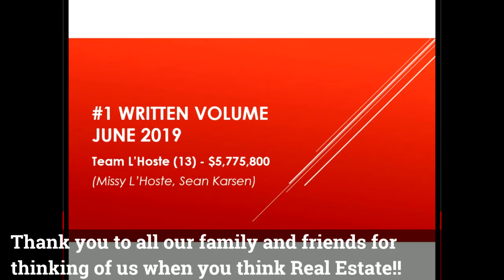Congratulations to Our Fabulous Clients!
Congratulations to all of our buyers and sellers in July and thank you to all of you for your faith and loyalty in us to help you and your referrals with all of their real estate needs! Your trust in us means so very much! July 2019 was an incredible month...Thanks to all of you! We started the month celebrating an incredible June and we just kept spreading the cheer to our Sellers and Buyers throughout July!
Missy L'Hoste
Associate Broker
Team L'Hoste @ Keller Williams

and

Sean Karsen
Buyer/Seller Specialist

1 Columbus Ctr Ste 700
VB, VA